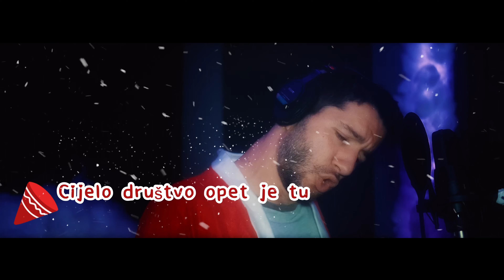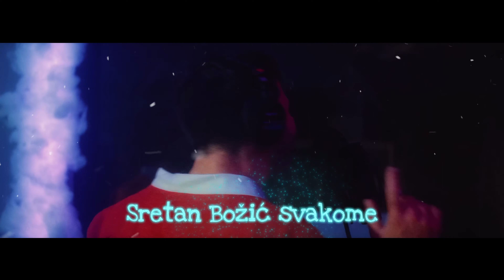Antonio Bazdaric - Sretan Božić Svakome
Original performed by: Fantomi
Text: Fantomi
Original verzija:

Cover credits:
Ženski prateći vokali: Liliia Kysil
Instrumental: Oliver Fecci-Chiffi
Audio produkcija: Infinity Studio
Video produkcija: Infinity Studio

Snijeg svud pada
Zvona zvone
Srca mlada vesele se
To je vrijeme ljubavi i mira
Sretan Božić svakome

Snijeg svud pada
Zvona zvone
Sretan Božić svakome

Vojnik će vojniku pružiti ruku
Kinez će Eskimu
Preko cijele zemlje poslat' čestitku veliku

Snijeg svud pada
Zvona zvone
Sretan Božić svakome

-SOLO -

Ponoć je blizu
Darovi stižu
Cijelo društvo opet je tu
Kad bi barem Božić bio
Svaku baš svaku subotu

Sretan Božić svakome
Sretan Božić svakome

uuuuuuuuuuuuuuuuuuuuuuuuuuuuuuuuu

Usta se smiju
U Beču i Riu
Svi grijesi praštaju
Pas će mačku poklonit' značku
Skupa će poć' u zvjezdanu noć

Snijeg svud pada
Zvona zvone
Sretan Božić svakome

Snijeg svud pada
Zvona zvone

Sretan Božić svakome
Sretan Božić svakome
Sretan Božić svakome

uuuuuuuuuuuuuuuuuuuuu